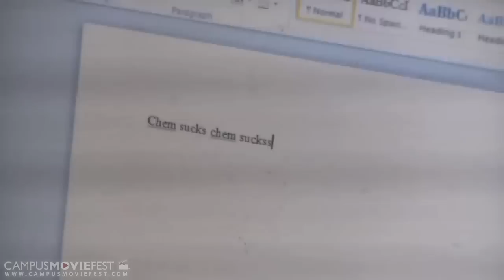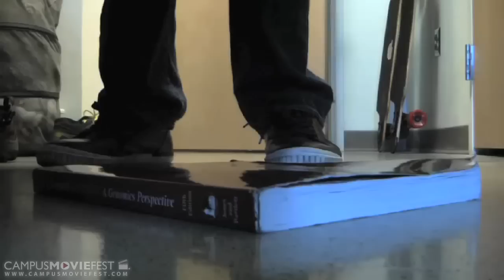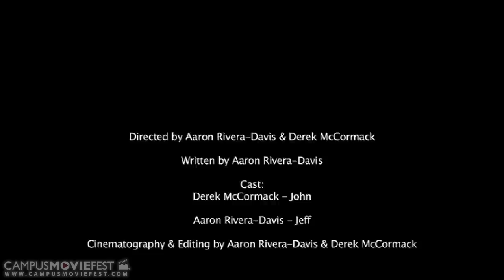Shadow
A student struggling to write a paper is greeted by temptation.

Created by Derek McCormack's Crew at Northeastern University in 2012 as part of Campus MovieFest, the world's largest student film festival.

Shadow Cast & Crew :
Derek McCormack - Captain, Actor, Director, Editor, Cinematographer
with
Aaron Rivera-Davis- Writer, Actor, Director, Editor, Cinematographer